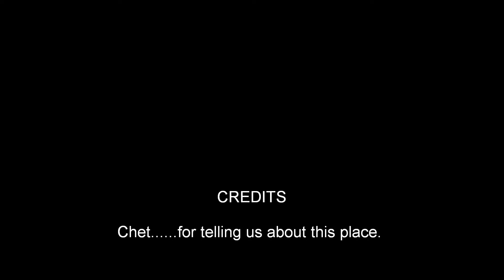Game of Thrones Montana